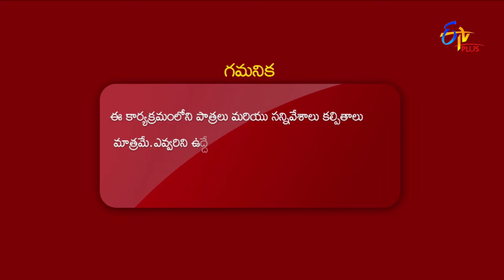Durga Rao & Getup Srinu Special Performance | Rechipodam Brother | 14th June 2021 | ETV Plus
Durga Rao and his wife take the stage with a special performance and commence fun along with Getup Srinu with their witty performance.